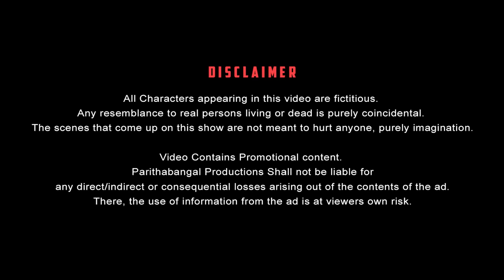Bypass viewers Paavangal | Parithabangal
Starring

PARITHABANGAL